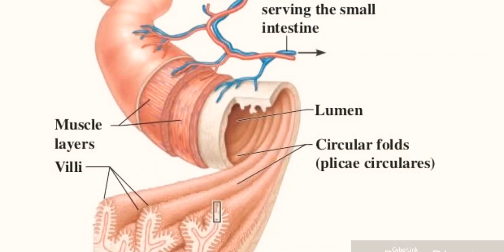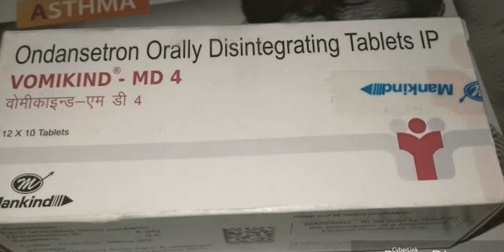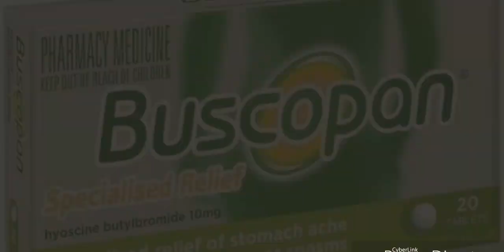Loose motion allopathy treatment.diarrhea treatment.diarrhoea treatment in hindi.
diarrhoea treatment at home in hindi diarrhoea ayurvedic treatment
loose motion loose motion home remedies for kids
दस्तो का इलाज।